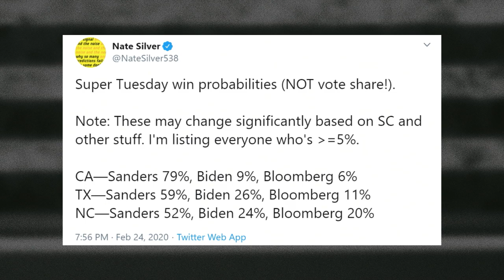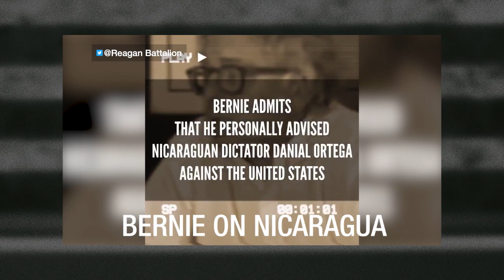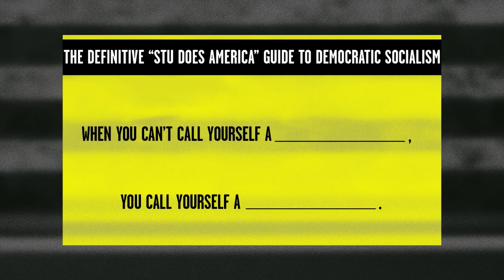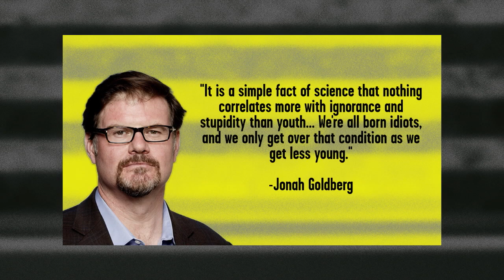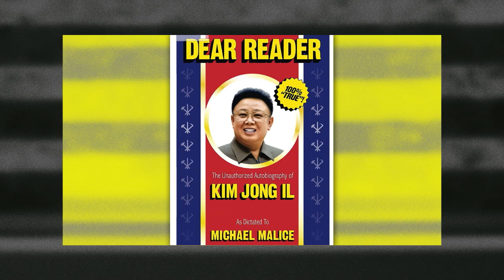Stu Does Democratic Socialists: ‘Democratic’ Means It’s Good! | Guest: Michael Malice | Ep 12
Stu does … democratic socialists! Bernie Sanders and his ilk keep trying to brainwash us into believing “democratic socialism” is less sure to kill us all than regular socialism. WRONG! Stu shows why adding a word in front doesn’t change the message. And author Michael Malice stops by to talk about what conservatives get wrong, especially when it comes to the media and the history of the Left.